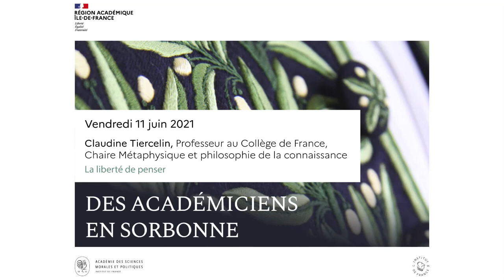Des Académiciens en Sorbonne - Claudine Tiercelin - La liberté de penser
« La liberté de penser », par Claudine Tiercelin, Professeur au Collège de France Chaire Métaphysique et Philosophie de la connaissance et académicienne

Nous pensons aussi naturellement que nous respirons. Ce pourquoi, paradoxalement, nous ne sommes pas vraiment libres de ne pas penser : rien ni personne ne peut nous empêcher de penser, c’est-à-dire, de vouloir, de douter, d’affirmer, de nier, de juger, ou encore de sentir. Mais c’est aussi parce que cette liberté est constitutive de notre être que cet homme doublé du citoyen que nous sommes est si attaché aux formes sous lesquelles cette liberté s’exprime et aux obstacles qu’elle doit, à titre individuel et social, surmonter : liberté de conscience, liberté d’expression, liberté de la presse. Après avoir analysé les principaux ressorts de la liberté de penser, les liens qu’elle suppose entre nos facultés intellectives et sensibles, ainsi que les principales causes d’interférence, de désorientation et de domination qui la menacent, on s’emploiera à dégager les conditions les plus favorables, sur le plan psychologique, mais aussi éthique, social et politique, à son plein exercice.

À l’initiative conjointe de Jean-Robert Pitte, Secrétaire perpétuel de l’Académie des sciences morales et politiques, et de Christophe Kerrero, Recteur de la région académique d’Île-de-France, Recteur de l’académie de Paris, Chancelier des universités de Paris et d’Île-de-France, un cycle de conférences-débats intitulé "Des académiciens en Sorbonne" a été conçu.

Éclairés par de prestigieux académiciens, des élèves issus des académies de Créteil, Paris et Versailles abordent des points de leurs programmes, liés notamment au parcours citoyen de l’élève au collège et au lycée ou encore aux nouvelles spécialités du lycée.

La quatrième et dernière séance de ce cycle s'est tenue dans le grand amphithéâtre de la Sorbonne le vendredi 11 juin 2021, de 10h à 11h30.

Claudine Tiercelin, Professeur au Collège de France, Chaire Métaphysique et Philosophie de la connaissance, Membre de l’Académie des sciences morales et politiques, a consacré son allocution à la liberté de penser.